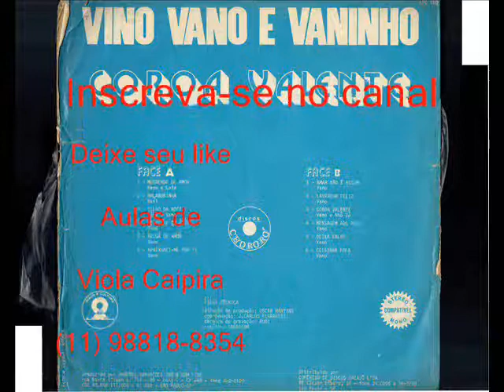10 Mensagem Dos Pais - Vino, Vano e Vaninho - Coroa Valente (1975)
Vino, Vano e Vaninho - Coroa Valente (1975)